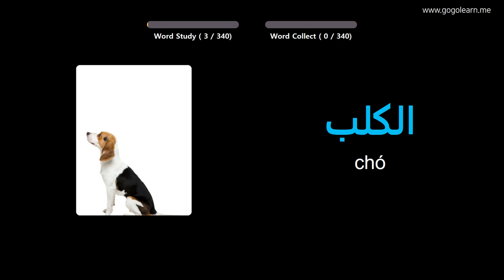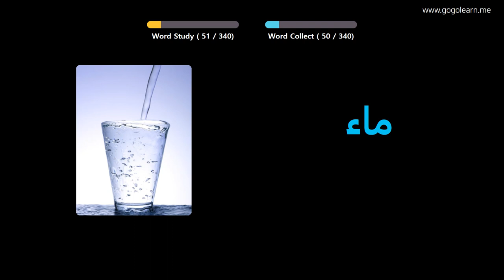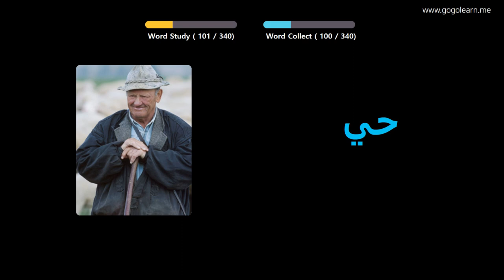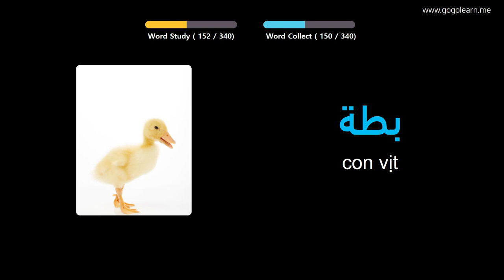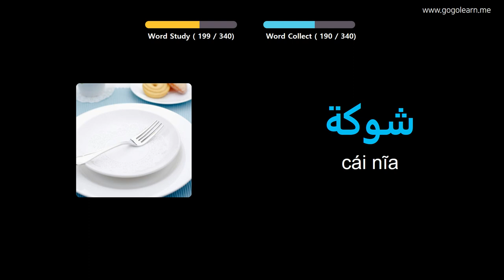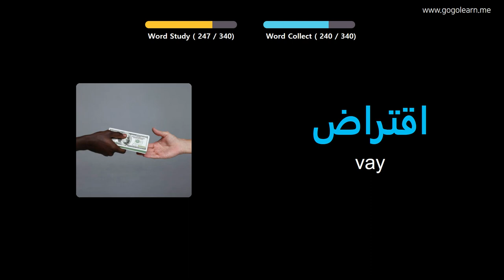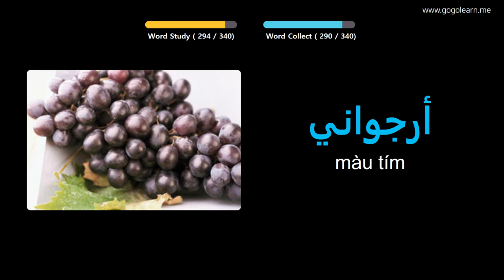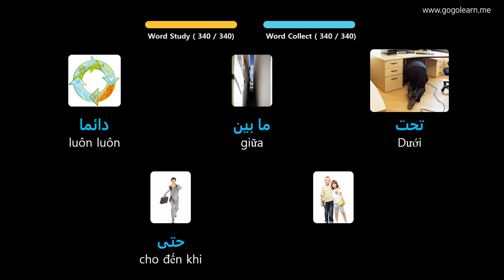Học Tiếng Ả Rập Qua Hình Ảnh |Từ Vựng Tiếng Ả Rập Học Khi Lái Xe | Golearn